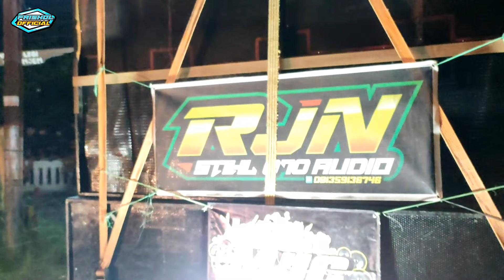BEGINI DERETAN SOUND SYSTEM SAHUR HOREG KASIN GONDANGLEGI KLOTER KE 2